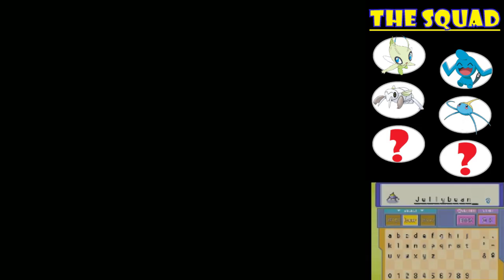Pokemon Platinum Randomized Nuzlocke Ep3 - The Life of Fly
The episode where I realize that I am emotionally compromised.